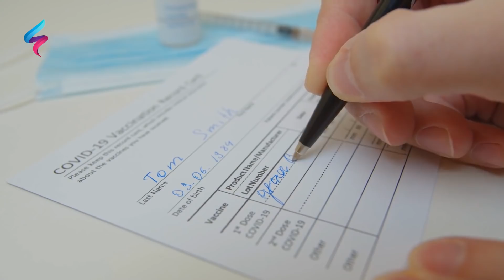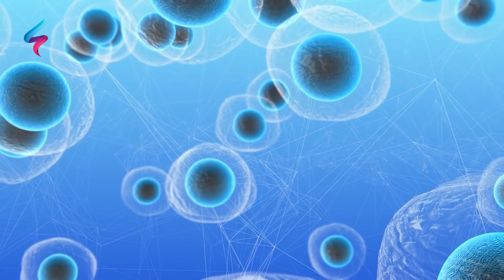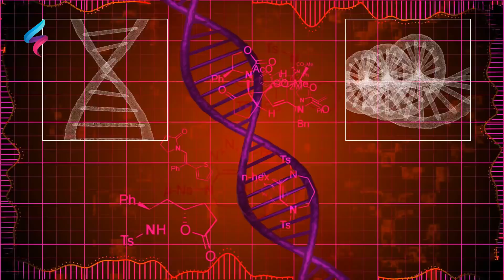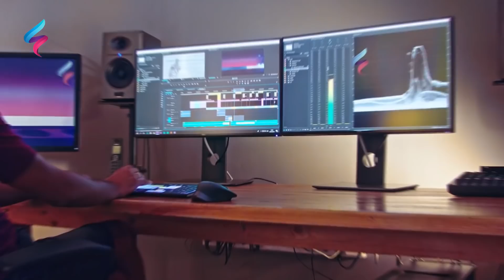بالدليل العلمي أقوى نبات يعالج ضعف المناعة يحارب الفيروسات بقوة رهيبة أي التهاب خبيث يقضى عليه فورا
هل تبحث عن اشياء تقوي المناعة أو اطعمة تقوي المناعة وهل تريد معرفة مسببات نقص المناعة، ماهى الأعشاب التي تقوي جهاز المناعة وكيف يمكن تقوية مناعة الجسم ضد الفيروسات،  بالدليل العلمي أقوى نبات يعالج ضعف المناعة يحارب الفيروسات والسلالة الجديدة أي التهاب خبيث يقضى عليه معجزة طبية يقدمها أشهر طبيب تغذية علاجية !! اذا شربتم هذا المشروب فلن تمرضوا أبدا ولن تحتاجوا لأي طبيب، الأطباء يحذرونك...علامات على أن الجسم مليء بالسموم وبحاجة للتدخل الفوري !! يحمي الدماغ يشفي القولون يدعم البنكرياس يفتح الشرايين يقوي الدم يقوي المناعة يُحيي الكبد  وينشط الاعصاب.

كيف تقوي جهازك المناعي في أسرع وقت وتصونه على المدى الطويل | برنامج تغذية لتقوية جهاز المناعة
تعرف على طرق تقوية المناعة في المنزل بدون أدوية | لتقوية المناعة.. عليك بالغذاء ىالصحي والرياضة والصوم
نصائح لتقوية جهاز المناعة في فصل الخريف | نصائح بسيطة للتمتع بمناعة أقوى
تقوية المناعة.. كي لا تكن أول من يلتقط المرض | كيف يمكن تقوية المناعة ضد الفيروسات
مشروبات تساهم في تقوية المناعة ضد فيروسات الشتاء | أطعمة تعزز جهاز المناعة وقد تساعد في الحفاظ على الصحة

المناعة | تقوية المناعة | اشياء تقوي المناعة
مسببات نقص المناعة | اطعمة تقوي المناعة| اغذية تقوي المناعة
الجهاز المناعي | جهاز المناعة | لتقوية المناعة
اكلات تقوى المناعة | فيتامينات لتقوية المناعة | تقوية جهاز المناعة
المناعة الذاتية | كيفية تقوية المناعة | هل مرض المناعة الذاتية خطير
مشروبات لتقوية المناعة | علاج لتقوية المناعة عند الكبار
فوائد الزنك للمناعة | المناعة الطبيعية | اعشاب تقوي المناعة
علم المناعة | مناعة الجسم

طرق تقوية المناعة,وصفة لتقوية المناعة عند الأطفال,ماهي مسببات نقص المناعه,مرض مناعي,ما هي المناعة,فوائد العسل للمناعة,
كيف أقوي مناعتي,,احد مسببات نقص المناعه,امراض نقص المناعه,حبوب تقوية المناعةماهو نقص المناعة,أسباب نقص المناعة,
نقص مناعة,مثبطات المناعهاعراض نقص مناعة,اغذية تقوي المناعه,للمناعة,اكلات لتقوية المناعة,اعشاب لتقوية المناعة,نسبة المناعة الطبيعية في جسم الإنسان,خلطة لتقوية جهاز المناعة,تعريف المناعة,ماهى الأعشاب التي تقوي جهاز المناعة,تقوية مناعة الجسم ضد الفيروسات,لتقوية جهاز المناعة عند الكبار,مأكولات تقوي المناعة,أفضل شي لتقوية المناعة,نواع المناعة,
اغذية لتقوية المناعة,أعراض نشاط جهاز المناعة,كيفية تقوية جهاز المناعة,نسبة المناعة في تحليل الدم,نسبة المناعة الطبيعية,تحاليل المناعة الذاتية,تقوية مناعة الجسم,فوائد زيت حبة البركة للمناعة,مكونات جهاز المناعة,خلطة العسل لتقوية المناعة,أحدث علاج لأمراض المناعة الذاتية,نسبة المناعة في الدم,اكل لتقوية المناعة,ماكولات لتقوية المناعة,الاعشاب التي تقوي المناعة,ماهي الأعشاب التي تقوي جهاز المناعة,تقوية المناعة طبيعيا,تقوية المناعة عند الاطفال,وصفات لتقوية المناعة عند الكبار,اعراض المناعة الذاتية,فوائد الثوم للمناعه,تقوية المناعة بالأعشاب.